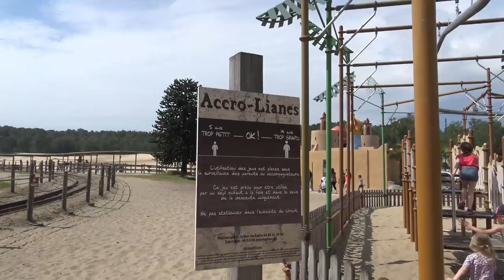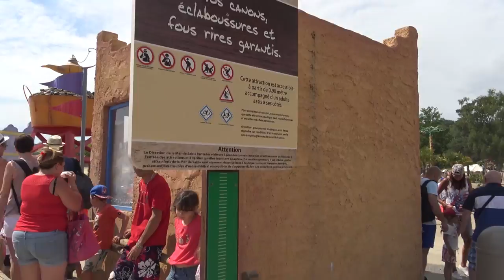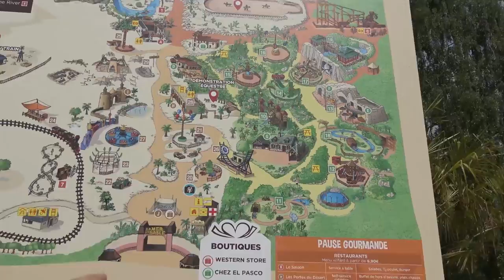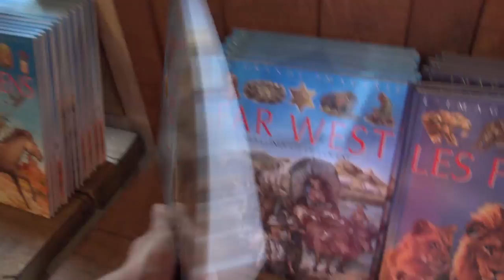La Mer de Sable • Parc d'attractions atypique et 100% Fun ! :) - Studio Bubble Tea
1ère fois à la Mer de Sable pour Kalys et Athena avec des attractions sous le signe du Far West pour petits et grands et une énorme étendue de sable aux alentours. Atypique !

A lot of fun with a lot of rides at La Mer de Sable near from Paris :)